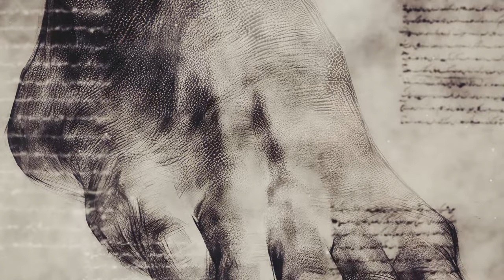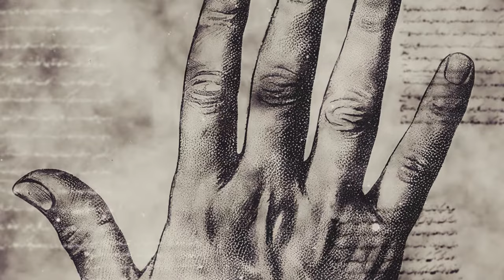المسير إلى الله - قصة اينشتاين والرجل الطبيب - آية الله العظمى السيد محمد الحسيني الشيرازي رحمه الله